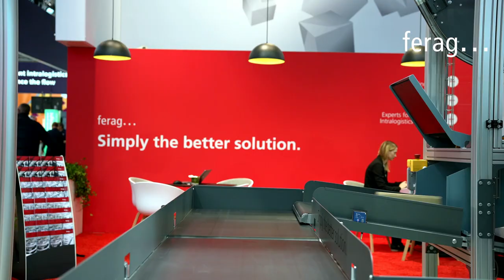Ferag AG auf LogiMAT 2023 in Stuttgart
Ferag AG auf der LogiMAT in Stuttgart (Halle 3, C03) vom 25.-27. April 2023.
Highlights des Messestandes waren unter anderem unser Ausstellungsstück der Taschensorter "Skyfall", zudem sorgte Daniel Gerlach als Deutschlands bester Barista am Stand für guten Kaffee.  Mutige konnten im Rahmen unsere Standabende mit der Weltmeisterin und Olympiasiegerin im Fechten, Britta Heidemann, den Degen schwingen und ihr Können an der Fechtwand unter Beweis stellen.